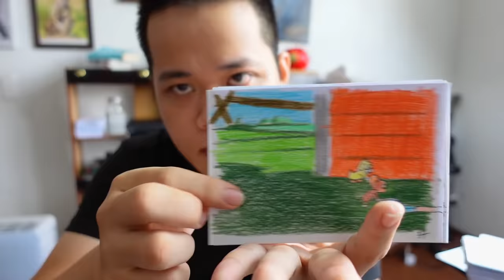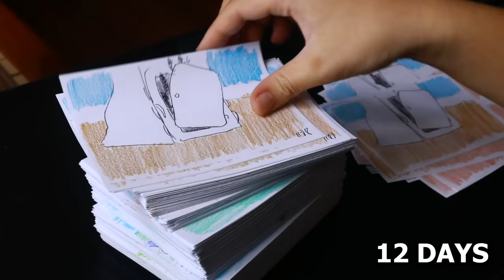Tom & Jerry Flipbook Animation Drawing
This video took me 12 days, 1216 drawings and 58 colored pencils pieces